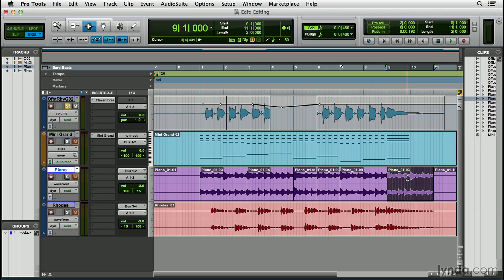Pro Tools Tutorial - Editing and arranging clips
LinkedIn Learning is the next generation of Lynda.com. Grow your skills by exploring more Pro Tools courses today